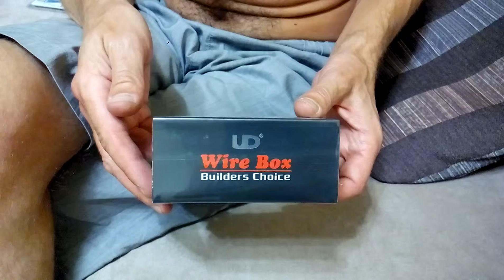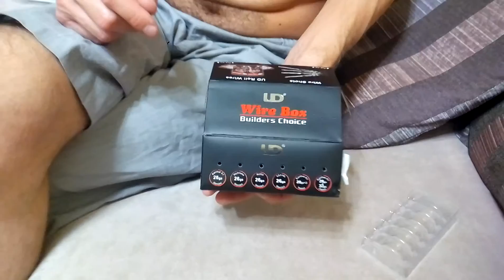Youde UD Wire Box